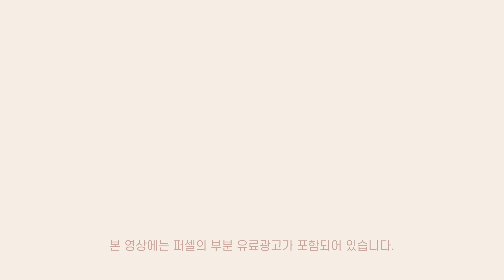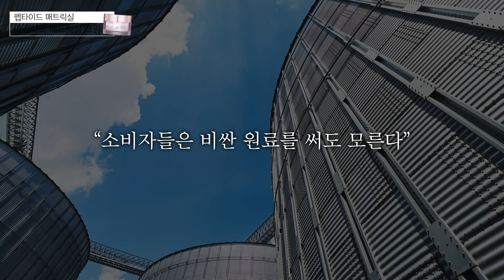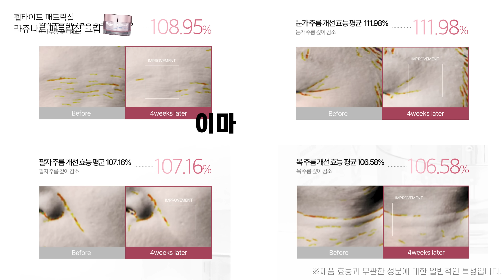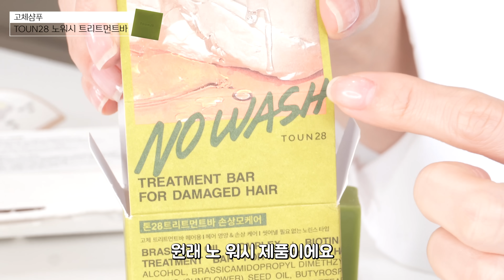30대이상 필시청🏅올해 성분별, 제품별 추천템 | 안티에이징 펩타이드, 항산화 재생, 진정 유산균 화장품등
📍선 좋아요•구독•댓글❤️알람 감사합니다!

2024년 뷰티트렌트 키워드에 맞춘 성분별•제품별 추천템! 오늘은 화장품에 대해서 찐 고관여이신분들, 관리좀 한다하는 분들을 위한 영상입니다🫡

📍product
▪️고효능 고기술 - 퍼셀 픽셀바이옴

▪️슬로우 에이징 - 라쥬니르 매트릭실
🔗소라살롱x라쥬니르💡구독자 이벤트
댓글로 라쥬니르 매트릭실 크림의 기대평을 남기고, 구글폼 작성해주시는 구독자님들중 총 5분께 추첨을 통해 라쥬니르 매트릭실 크림을 선물로 보내드리겠습니다🎁

▪️시성비 - 디에고달라팔마 앙티옥스세럼
▪️컨셔스 뷰티 - 캐비네 드 쁘아송 샴푸바 / 톤28 트리트먼트바